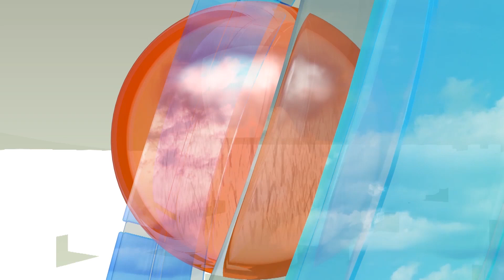Времето – прогноза за 24 юли